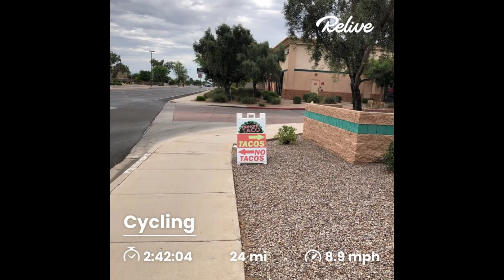Double Canal Ride July 05, 2021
Compares Relive and XOSS ReAR riding apps.